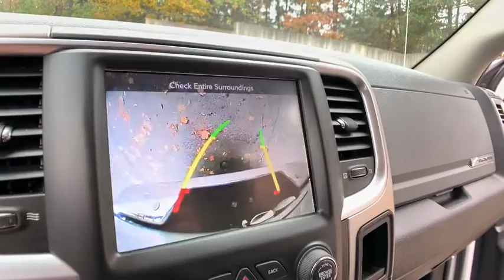2017 Ram 1500 Clarkston, Waterford, Lake Orion, Grand Blanc, Highland, MI P6559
Bright White Clearcoat Used 2017 Ram 1500 available in Clarkston, Michigan at Bowman Chevrolet. Servicing the Waterford, Lake Orion, Grand Blanc, Highland, MI area.

2017 Ram 1500 Big Horn - Stock#: P6559 - VIN#: 1C6RR7LG8HS858578

Bowman Chevrolet
6750 Dixie Hwy

Recent Arrival! Meticulously Detailed Inside and Out!. Priced below KBB Fair Purchase Price! CARFAX One-Owner. Clean CARFAX.brBright White Clearcoat 2017 Ram 1500 Big Horn 4D Crew Cab 4WD 8-Speed Automatic 3.6L V6 24V VVTbrbrOdometer is 14507 miles below market average!brbrAt Bowman Auto Group we provide One Great Experience and are proud to offer Transparent Pricing! Proudly serving: Oakland County, Clarkston, Bloomfield Hills, Flint, Waterford, Holly, Whitelake, Lake Orion and Detroit.